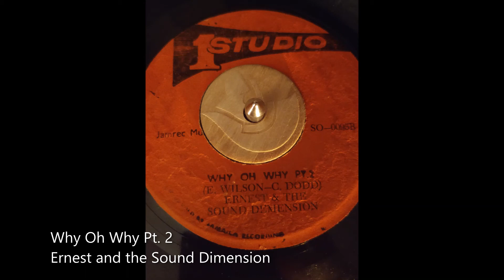Why Oh Why Pt 2-Ernest and the Sound Dimension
Why Oh Why Pt  2
Ernest and the Sound Dimension